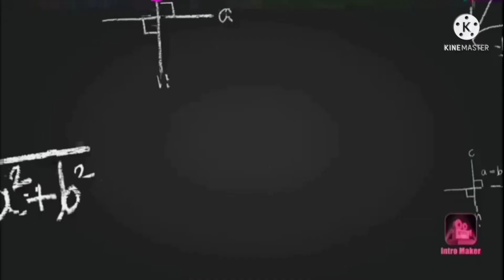தமிழ்_தேசம் Vs திராவிடம் Vs இந்துதுவா|அரசியல் மாற்று யார்?|கரோனா 3_ம் அலை|குருதி தானம்|NlNm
கரோனா மூன்றாம் அலையிலிருந்து குழந்தைகளை பாதுகாப்புடன் பாதுகாக்கவும்.

தமிழக முதல்வர் திரு.ஸ்டாலின் மற்றும் எதிர்கட்சி தலைவர் திரு.பழனிச்சாமி இவர்களோடு அரசியல் களம் இருக்குமா அல்லது தமிழக அரசியலில் மாற்று  களம் காணுமா அரசியல் கட்சிகள் அல்லது தேர்தல் அரசியலோடு மட்டும் கட்சிகள் இருக்குமா!
தமிழக காங்கிரஸ் புத்துயீர் பெற்று ஐயா காமாராஜர் கனவை நினைவாக்குவார்களா. எதிர்நோக்கி தமிழக அரசியல் களம்.

ச.சரவணன்.M.Com.,B.Ed.,
நமக்குள்_நாம் குழு